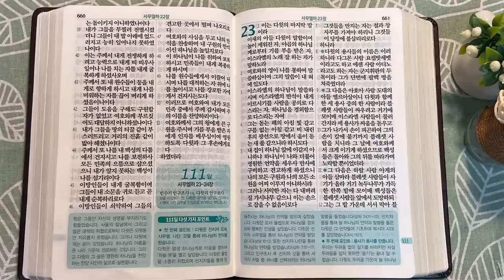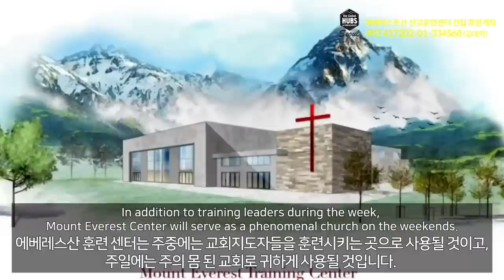4회독 11일 | 사무엘하 1~22장, 시편 51, 3편(통독성경 101~110일) | 성경을 열면 기적이 열립니다. | 통박사 조병호의 역사순 성경통독